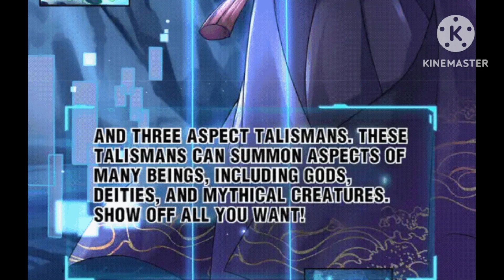Forced to change | 2023 | Episode 3 | experience0.0